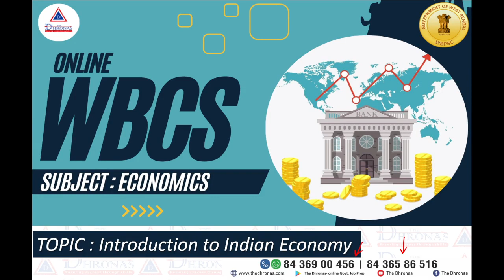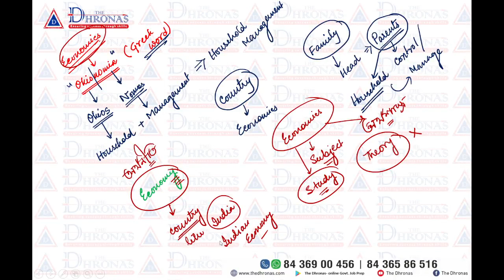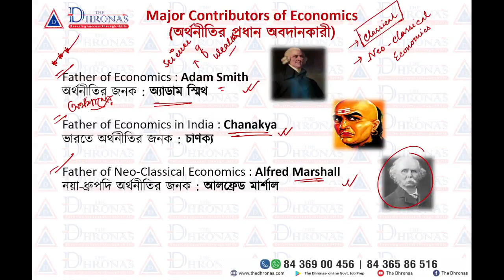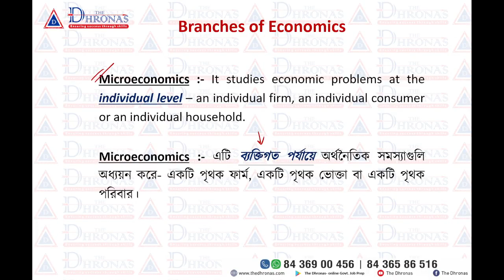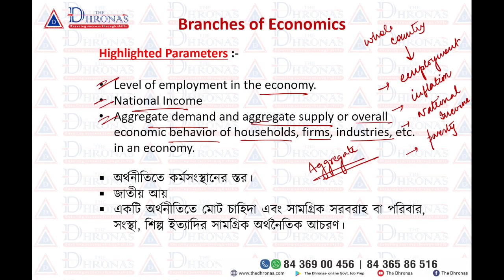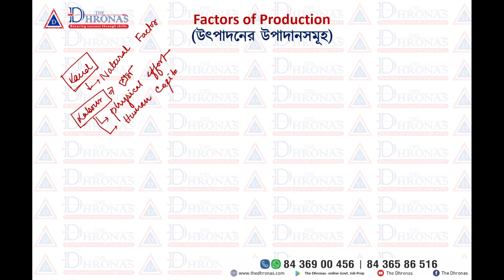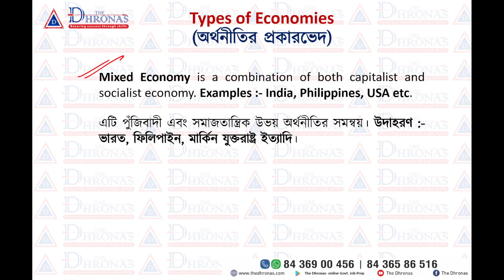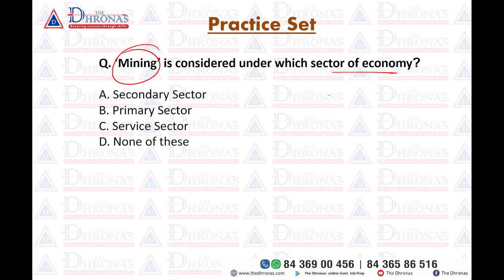Economics demo class for WBCS online Eklavya batch | Introduction to indian economy